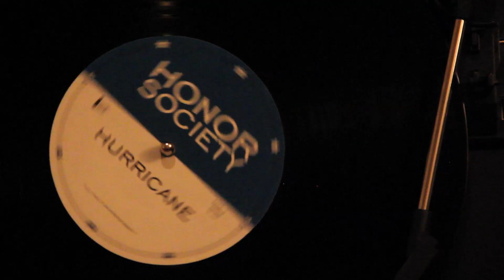Honor Society - Hurricane